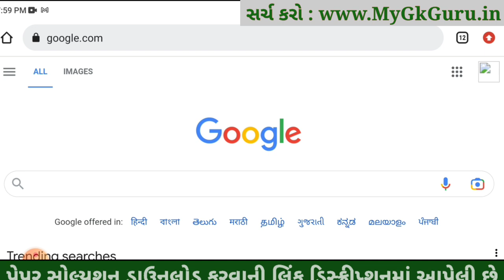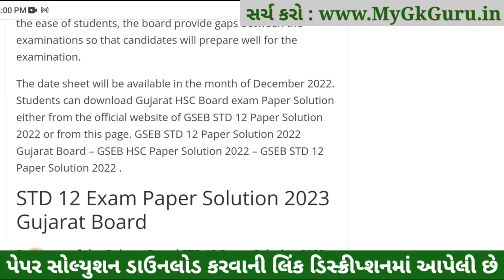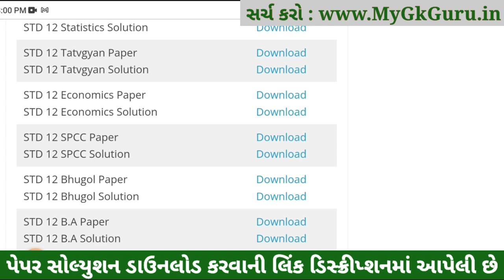std 12 economics paper solution 2023, std 12 board exam 2023 economics,std 12 economics imp question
std 12 economics paper solution 2023, std 12 board exam 2023 economics, std 12 economics blueprint 2023, std 12 board exam 2023, std 12 economics imp question 2023,

STD 12 economics Paper Solution 2023 Board Exam, STD 12 economics Board Exam Paper Solution 2023 100 Marks, STD 12 economics Paper Solution 2023 Commerce. STD 12 economics Imp Questions 2023.
STD 12 economics Paper Solution 2023 Commerce
STD 12 economics Paper Solution 2023
STD 12 economics Board Exam Paper Solution 2023
STD 12 economics Paper Solution 2023 17 March 2023

STD 12 economics Board Exam Paper Solution 17 March 2023
STD 12 economics Paper Solution March 2023

std_12_economics_paper_solution_2023​​_March
std_12_economics_paper_solution_2023​​_PDF